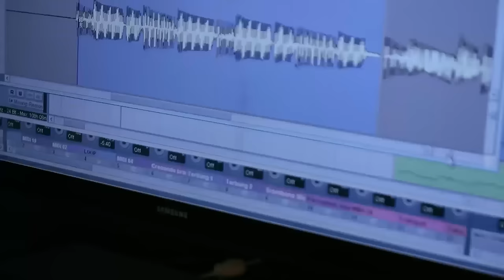YA LAL WATHON - ZAHROTUSSYITA'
Zahrotussyita' adalah group Hadroh modern dari Pondok Pesantren API ASRI Tegalrejo Magelang. Pernah menjuarai perlombaan POSPENAS tingkat nasional tahun 2016.

Song : Ya lal Wathon
Liric : KH Wahab Chasbullah
Album : Miracle Of Sholawat
aransemen;
follow IG kami : @zahrotussyita_apiasri
Silahkan share, namun mohon jangan Reuploud video kita. thank's